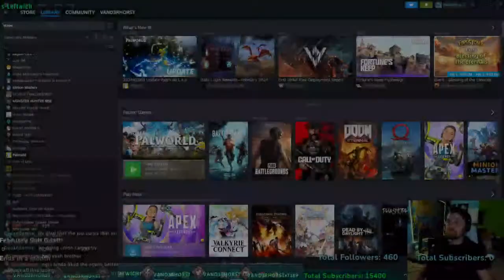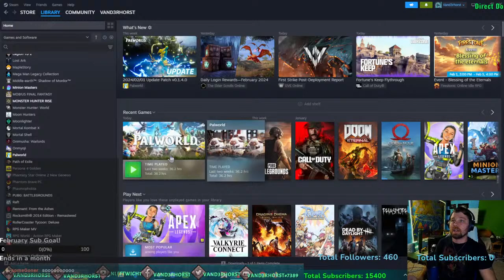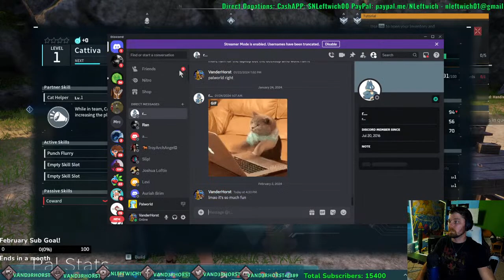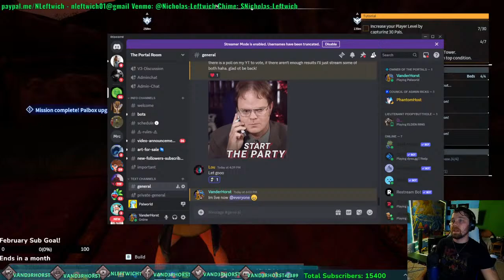Friday Night Gaming | Come Hang Out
Friday is my favorite day of the week! Let's hang out while I suck at video games :D

1. Blue Yeti Microphone
2. Onn Mechanical Keyboard
3. GoPro Hero 5 Black Camera
4. Aokeo Pop Filter
5. Boom Arm Mic Stand
6. JBL Professional 306P MkII Next-Generation 6" 2-Way Powered Studio Monitor
7. Ryzen 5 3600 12 Core Processor
8. Razor Ripsaw Capture Card
9. AVerMedia Live Gamer Duo Capture Card Dual HDMI
10. Corsair Gaming Sniper Mouse
11. Casio CT-X700 61-Key Portable Keyboard W/ MIDI
12. Roland RT-30K Bass Drum Trigger
13. Roland RT-30H Tom Trigger
14. Sony WHCH700N Headphones Noise Cancelling
15. AKAI Professional MPK Mini MK3
16. Mixcraft 9 Pro Studio DAW
17. Shure PG ALTA 7-Piece Drum Microphone Kit
18. Blue Yeti Nano Microphone
19. ZOTAC Gaming GeForce GTX 1660 Super 6GB GDDR6
20. Led Strip Lights Waterproof, DAYBETTER 32.8ft LED Tape
21. DBLLF Trippy Mountain Tapestry Ocean
22. Drum Dampeners Gel Pads
23. USB C Charger, JOVNO 65W
24. Xcentz USB Charger Multi Port
25. Neewer Dimmable 5600K USB LED Video Light 2-Pack
26. Neewer 8"/20.3cm Dual Camera Mount Tripod Bracket
27. Skymore 24 LED USB Book Light, Clip Desk Lamp
28. Phone Tripod Mount with Remote 360 Rotation
29. Everbeam 395nm 10W UV LED Black Light
30. Wireless Microphone Rechargeable(Work 13-18hs) Cardioid Dynamic Mic
31. Ryzen 5 2600 Processor
32. ASRock B550 PRO4 MotherBoard
33. ASRock B450 PRO4 MotherBoard
34. Roland TM-2 Acoustic Drum Trigger Module
35. Alesis Strike Pro Drum Trigger Module
36. Tascam US-16x08 Rackmount USB Audio/MIDI Interface
37. Behringer Xenyx 802 Premium 8-Input 2-Bus Mixer with Xenyx
38. Camera Tripod Mount W/ Wireless Remote
39. Microphone System Headset Mic/Stand Mic/Lavalier Lapel Mic